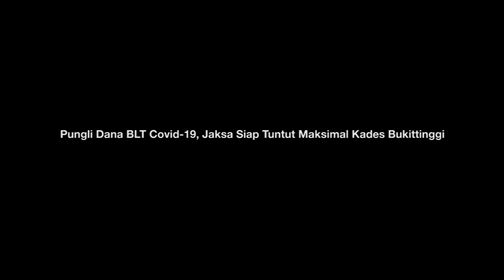Pungli Dana BLT Covid-19, Jaksa Siap Tuntut Maksimal Kades Bukittinggi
Kades Bukittinggi, Gunungsari, Lombok Barat Ahmad Muttakin bakal segera duduk di kursi persidangan. Tersangka pungli Bantuan Langsung Tunai (BLT) DD Covid-19 ini dilimpahkan dari penyidik Polda NTB kepada jaksa penuntut umum Kejari Mataram. tuntutan maksimal menanti Kades yang baru terpilih tahun 2019 lalu ini.

Muttakin menjalani pelimpahan tersangka dan barang bukti Rabu, 26 Agustus 2020 kemarin. “Iya sudah tahap dua,” ucap Kasubdit III Tipikor Ditreskrimsus Polda NTB Kompol Haris Dinzah menjawab konfirmasi.